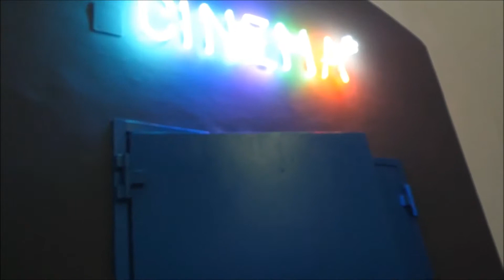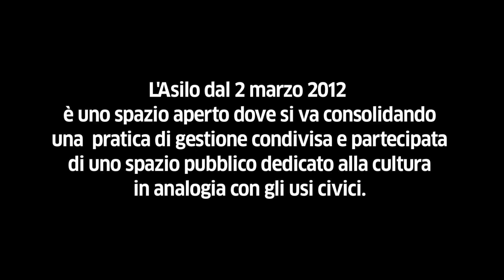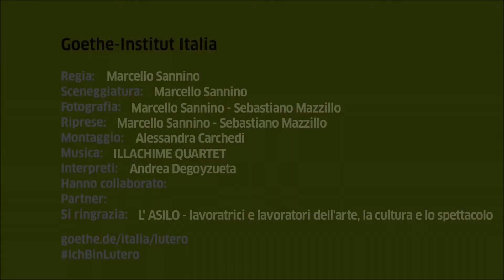ioriformo: L’Asilo. Un esperimento di comunità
Riformare. Il presente. L’Asilo è uno spazio pubblico nel centro storico di Napoli. Nel 2012 un gruppo di lavoratrici e lavoratori dell’arte e dello spettacolo decide di occuparlo per alcuni giorni. Alla fine, grazie anche al sostegno ricevuto da centinaia di cittadini, il Comune lo riconosce e accetta come esperimento culturale di grande interesse. In 180sec, Marcello Sannino mostra una giornata a L’Asilo, dove tutti gli spazi sono occupati da diverse attività.
Nell’ambito del progetto „Riformare. Il presente.“